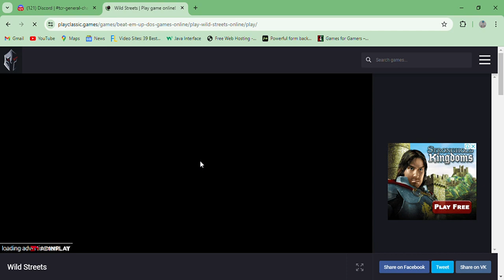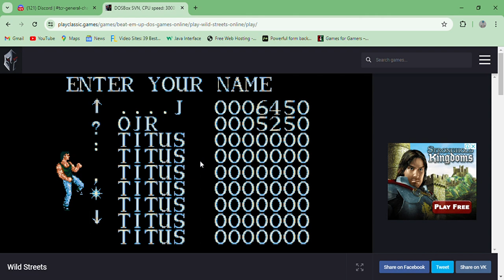Wild Streets - gameplay DOS Crime Platform Police Beat em up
Play game online!

You are the only cop (who has a jaguar) who is very willing to clean up the streets.

Made by Titus France SA.
Published by Titus Software Corporation.